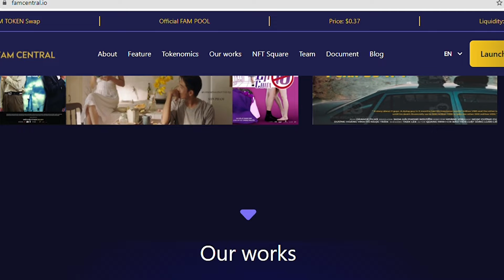Speaker Cris D. Tran @Live Webinar: Blockchain meets Metaverse, Nov 14, 17h GMT+7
Live Webinar: Our Future- When Blockchain meets Metaverse
Nov 14, @ 5pm (GMT+7), 10am (GMT), 11am (CET)
Where you can learn insightful knowledge, information and listen to different view points on Blockchain and Metaverse from tech experts, business leaders, and global influencers in the fields.
Video editor: Công Thành
Talks with Leaders is a series of interviews with business leaders from prominent businesses or emerging startups that have positive impacts on society.
The videos are produced by TechBiz and are regularly posted with both English and Vietnamese subtitles on TechBiz's website, Youtube, Linkedin and Facebook.